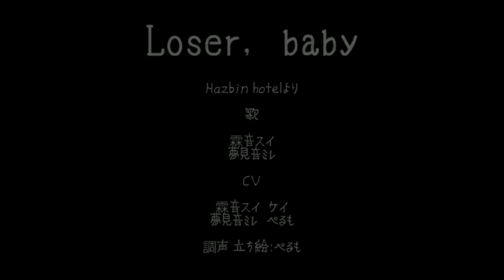【UTAUカバー+ust】Loser, Baby【霖音スイ・夢見音ミレ】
歌詞は吹替版です